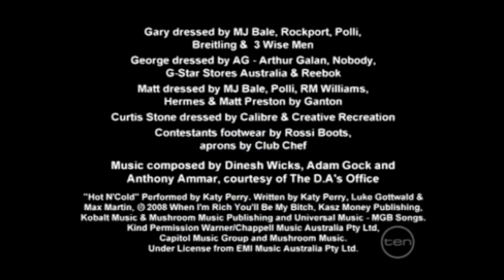[YTP] Masterchef judge "fat bastard" tasting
The esurient Matt Preston simply can't help himself.